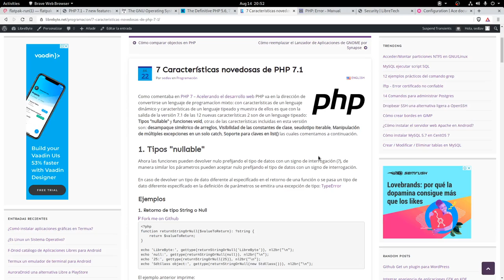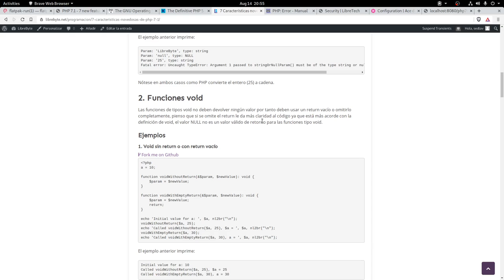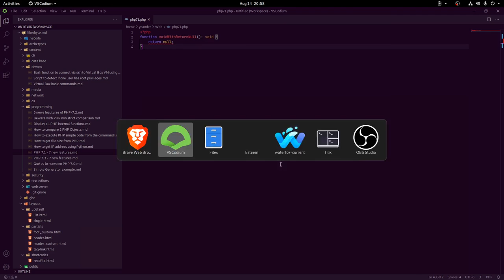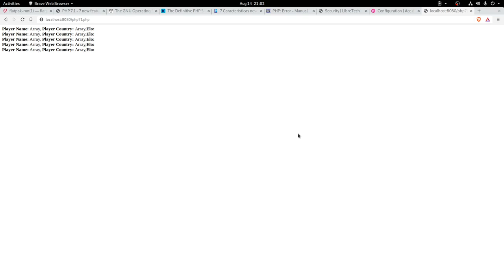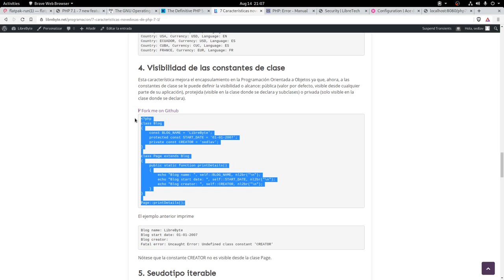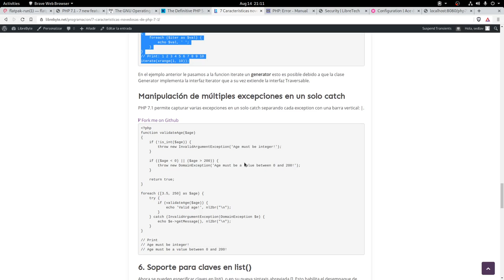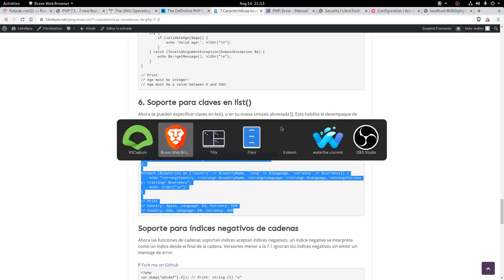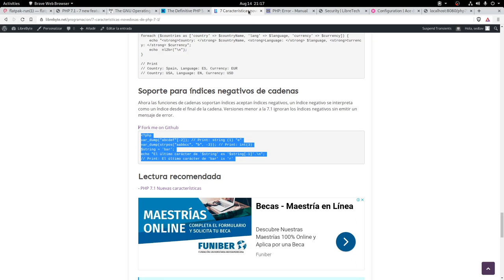¿Qué es lo nuevo en PHP 7.1?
PHP va en la dirección de convertirse un lenguaje de programacíon mixto: con características de un lenguaje dinámico y características de un lenguaje tipeado y muestra de ellos es que con la salida de la versión 7.1 de las 12 nuevas características 2 son de un lenguage tipeado: Tipos "nullable" y funciones void, otras de las carecterísticas incluidas en esta versión son: desampaque simétrico de arreglos, Visibilidad de las constantes de clase, seudotipo iterable, Manipulación de múltiples excepciones en un solo catch, Soporte para claves en list() las cuales comentamos a continuación.